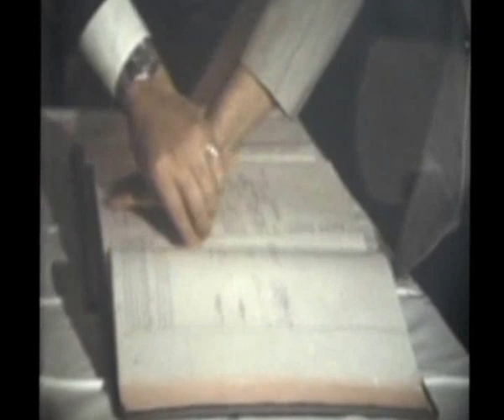BODA CIVIL ISAAC Y MARY